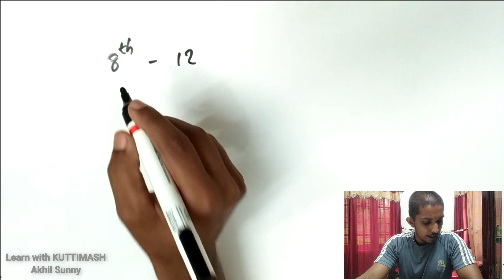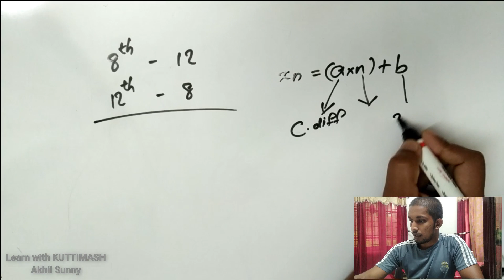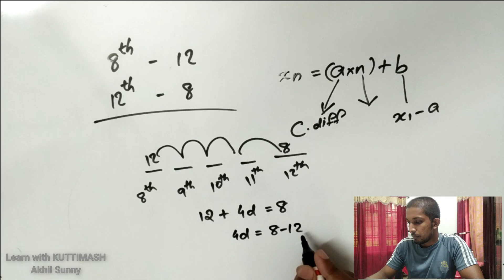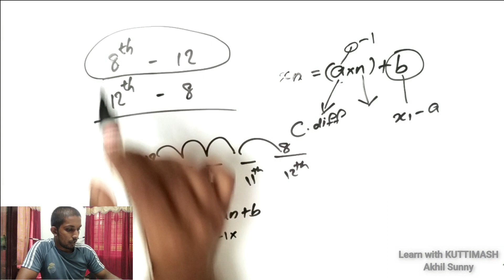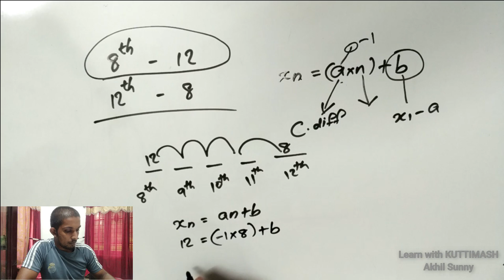SSLC Maths Chapter 1 Kerala Syllabus Standard 10 Page24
THIS CLASS is for SSLC students . This class contains the solution of questions from page 24 of Maths Text book, Chapter 1, Kerala Syllabus Standard 10
Attend the class well and give your valuable feedback.
Watch all the videos on basic math in this channel.